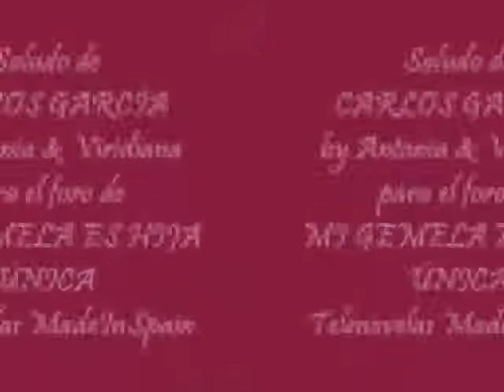CARLOS GARCÍA "Rafael" en Mi Gemela es Hija Única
Saludo de Carlos García "Rafael" en Mi gemela es hija única para el foro Telenovelas MadeInSpain